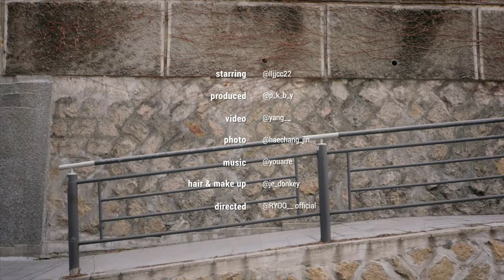Chodong 4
RYOO / 2020 ss / fashion film
'chodong'
record your own original

starring                 @lljjcc22
produced              @p_k_B_y
video                     @yang__
photo                    @jaechang_jin
music                    @youarre
hair & make up    @je_donkey
directed                @ryoo__official